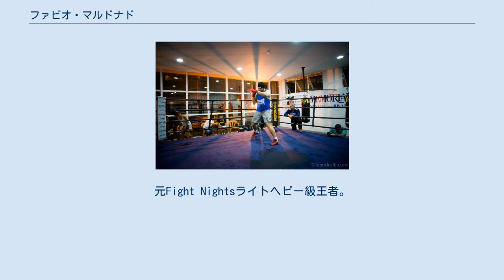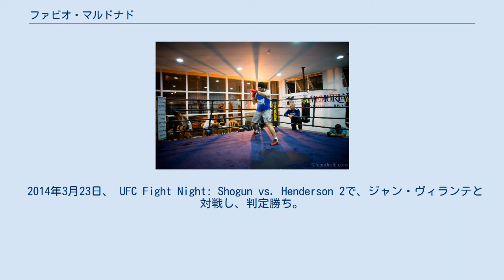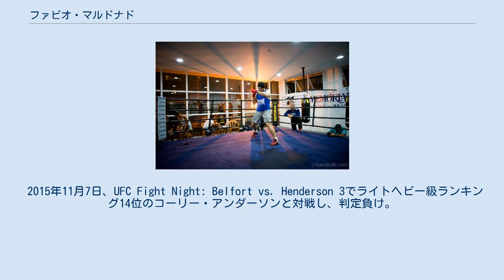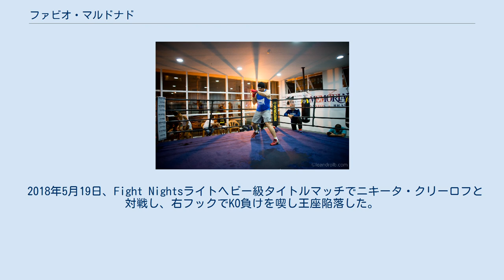ファビオ・マルドナド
ファビオ・マルドナド（Fábio Maldonado、1980年3月27日 - ）は、ブラジルの男性プロボクサー、総合格闘家。
サンパウロ州ソロカーバ出身。
アメリカン・トップチーム所属。
ブラジリアン柔術茶帯。
元Fight Nightsライトヘビー級王者。
 2000年に総合格闘技デビューし、2002年にプロボクシングデビュー。
プロボクシングの戦績は29戦26勝3敗。
 2010年10月16日、UFC初参戦となったUFC 120でジェームス・マクスウィーニーと対戦し、TKO勝ち。
 2011年6月4日、The Ultimate Fighter 13 Finaleでカイル・キングスベリーと対戦し、判定負け。
 2012年10月13日、UFC 153: Silva vs. Bonnarでクイントン・"ランペイジ"・ジャクソンの代役としてグローバー・テイシェイラと対戦。
パンチでテイシェイラをぐらつかせる場面もあったが2RドクターストップでTKO負け。
 2014年3月23日、 UFC Fight Night: Shogun vs. Henderson 2で、ジャン・ヴィランテと対戦し、判定勝ち。
 2014年5月31日、UFC Fight Night: Miocic vs. Maldonadoでジュニオール・ドス・サントスの代役としてスティーペ・ミオシッチと対戦し、1RKO負け。
 2014年10月25日、UFC 179: Aldo vs. Mendes 2でハンス・ストリンガーと対戦し、パウンドでTKO勝ち。
 2015年11月7日、UFC Fight Night: Belfort vs. Henderson 3でライトヘビー級ランキング14位のコーリー・アンダーソンと対戦し、判定負け。
3連敗でUFCからリリースされた。
 約6年ぶりにボクシングの試合を行い、1RTKO勝ち。
 2016年6月17日、EFN初参戦となったEFN 50のメインイベントでエメリヤーエンコ・ヒョードルと対戦。
1Rにダウンを奪いKO寸前まで追い詰めたが、2・3Rにやや巻き返され2-0の判定負け。
試合後、判定を不服としてロシアMMA連盟と世界MMA協会に提訴したものの、裁定は覆らなかった 。
 2017年3月5日、Fight Nights Global 60でアブドル＝カハミド・ダヴェヤトフと対戦し、パウンドでTKO勝ち。
 2017年9月4日、Fight Nightsライトヘビー級王座決定戦でキャリア8戦全勝のクルバン・オマロフと対戦し、ギロチンチョークで一本勝ちを収め王座獲得に成功した。
 2018年5月19日、Fight Nightsライトヘビー級タイトルマッチでニキータ・クリーロフと対戦し、右フックでKO負けを喫し王座陥落した。
 2019年10月12日、RIZIN.19でRIZINライトヘビー級王者のイリー・プロハースカと対戦し、パウンドでTKO負け。